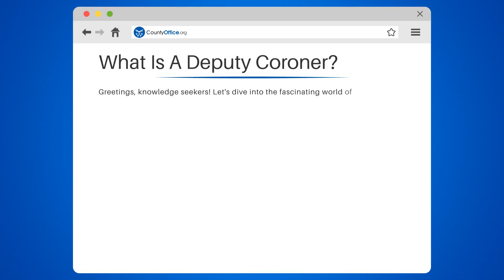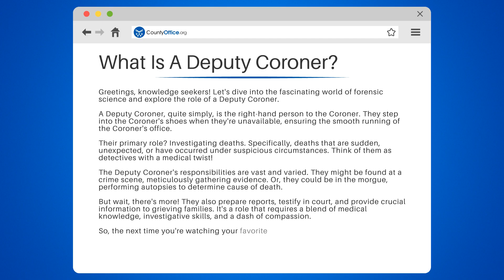What Is A Deputy Coroner? - CountyOffice.org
What Is A Deputy Coroner? Ever been curious about the role of a Deputy Coroner in the world of forensic science? In this captivating video, we'll uncover the intriguing responsibilities and duties of a Deputy Coroner.

We'll start by defining who a Deputy Coroner is and how they ACT as the right-hand person to the Coroner. We'll delve into their primary role of investigating sudden, unexpected, or suspicious deaths, and how they're like detectives with a medical twist!

From crime scenes to morgues, we'll explore the various tasks a Deputy Coroner might undertake, such as gathering evidence and performing autopsies. We'll also discuss their duties in preparing reports, testifying in court, and providing crucial information to grieving families.

Whether you're a fan of crime dramas or simply interested in the field of forensic science, understanding the role of a Deputy Coroner is essential.